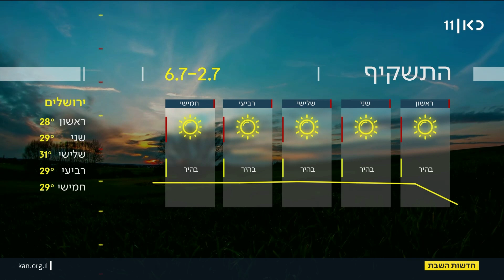התחזית | 01.07.23: הקיץ בהחלט כאן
כאן חדשות | מחר אין שינוי ניכר בטמפרטורות וביום שני תהיה התחממות קלה שתימשך גם ביום שלישי. ייעשה חם מעט מהרגיל בהרים ובפנים הארץ, והביל במישור החוף. ביום רביעי תורגש הקלה מסוימת במידות החום. תחזית מזג האוויר, מתוך חדשות השבת 01.07.23